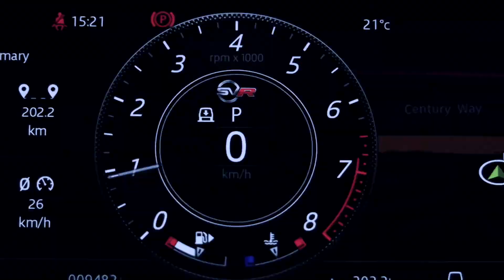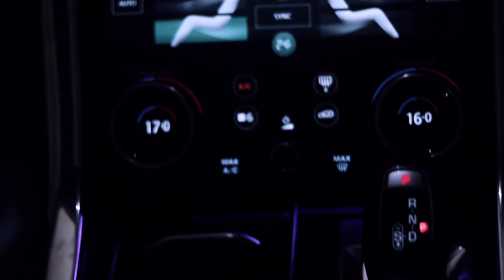The power in the music of the Land Rover Sport SVR - with Jimmy Nevis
The Land Rover Sport SVR was made for the Mother City - with some of the most scenic drives to explore - you'll never run out of options for a Sunday drive.

And who represents Cape Town better than singer-songwriter Jimmy Nevis - who has on many occasions used his music to highlight the never-ending beauty and contrast of the City the never sleeps.

How do you piece together a relationship between the city and the ultra-loaded Land Rover SVR? You do it with natural sound harnessed from around you, with the intense love of your surroundings - and Jimmy Nevis.

Nevis pieced together a song with the sounds recorded from the Land Rover Sport SVR and his intense love for his hometown.

Because, the Land Rover Sport SVR is HOME in Cape Town.